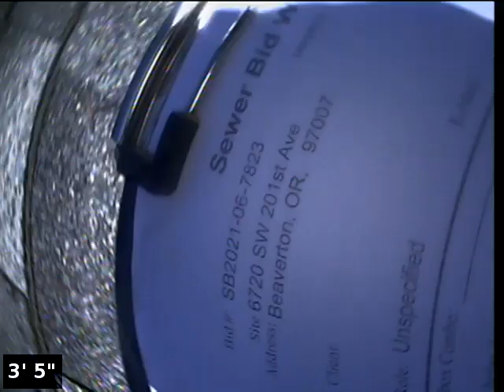Sewer Bid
6720 SW 201st Ave